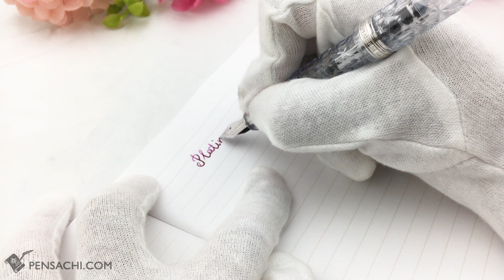Overview of Platinum #3776 Century Rokka Fountain Pen by Pensachi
Platinum #3776 Century Rokka 14K Gold Rhodium Plated Soft Medium Nib Fountain Pen - Review by Pensachi.com